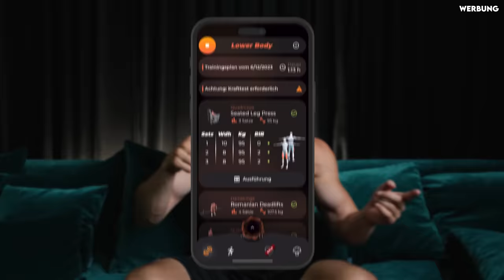STEPHAN PÜTZ: Erste MMA-Kämpfe, warum Gewinnen Kopfsache ist & wie uns Social Media schadet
Ab Mittwoch 21.06. wird die MCI Fitness & Health App für jeden verfügbar sein. 7 Tage kostenlos testen!

Im heutigen Podcast ist Stephan Pütz zu Gast. Stephan ist MMA-Kämpfer und mehrfacher Halbschwergewichts-Champion. Seit zwei Jahren teilt er seinen Alltag als Profisportler auch mit seinen mittlerweile über 100 Tsd. Gemeinsam haben wir über seine Passion, den Kampfsport, gesprochen: Wie er vom Golfen zum Kampfsport kam, was die Vorteile von Eisbaden sind, was für knallharte Kämpfe er in Russland hatte und warum das Smartphone Gift für seinen Alltag ist, sind nur einige der Themen, die wir heute angeschnitten haben.

► Schau bei OLAKALA®️ vorbei!
► Zur MCI Fitness & Health App, dem Personal Trainer in deiner Hosentasche.
► G-IN®️ Sports auf Amazon
► Gewichtsdecken, Lesekissen und vieles mehr! Zum Vybelle®-Shop

►Timestamps:
0:00 Intro
3:23 Kindheit und Sport
14:02 Was bringt Eisbaden?
22:18 Vom Golf in den Kampfsport?
30:18 Wie waren deine ersten Kämpfe?
43:24 Ersten Kickbox-Kampf gewonnen?
49:16 Welche Rolle spielt Angst im Kampf?
54:52 Wie ging es dir vor deinem 1. Kampf?
57:03 Überheblichkeit im Kampf?
1:01:10 MMA und Vollzeit arbeiten?
1:13:34 Fokus auf Kampfsport?
1:16:30 Wie war dein 1. MMA-Kampf?
1:24:16 Erfolgsserie?
1:29:50 Vorbildfunktion?
1:33:53 Erster Finalkampf?
1:40:21 Mealprep?
1:43:47 Kritik in Video-Kommentaren?
1:50:46 Vorteile von Outsourcing?
2:01:32 Was macht den besten Kampfsportler aus?
2:06:38 Hattest du mal Bock auf UFC?
2:10:08 Kämpfe in Russland?
2:23:18 Verletzungen?
2:28:50 Wie kämpfen Tschetschenen?
2:32:36 Wird man mit MMA reich?
2:33:58 Einfluss von Smartphone & Social Media?
2:51:36 Bildschirmzeit und Home Office?
3:00:17 Work-Life-Balance?
3:04:29 Algorithmen?
3:07:36 Cave Incidents?
3:16:00 Outro